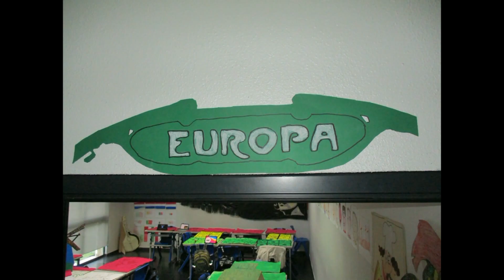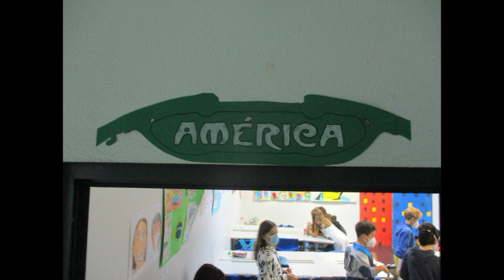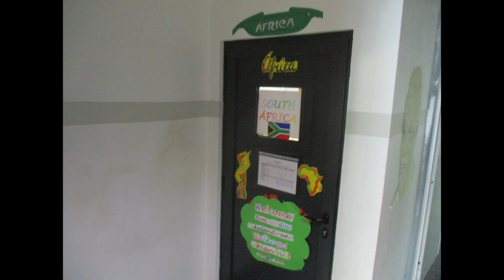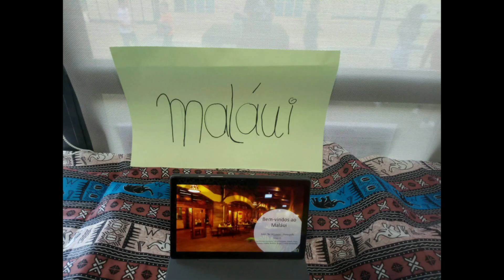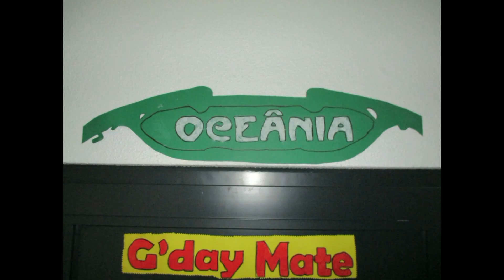DAC Be h(u)man | 5º's anos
No dia 25/10/21 as turmas do 5º ano terminaram o seu projeto Be H(U)man!

As salas foram transformadas em continentes e o objetivo foi proporcionar a todos os alunos uma visita espetacular aos continentes do mundo. Os alunos conheceram e observaram a Europa, a América, África, Ásia e a Oceânia. Com este projeto foi possível demonstrar em como a diversidade Socio-Cultural  que nos marca como indivíduos, também nos une no coletivo, como HUmanidade.

Todos os continentes apresentaram uma personalidade, as suas tradições e características. Foi um momento de interajuda entre colegas, mas com muita tecnologia à mistura, pois os trabalhos realizados pelos diferentes grupos de trabalho estavam à disposição para serem consultados de forma interativa.

Para finalizar, as turmas participaram no Peddy-Paper (capture the flag) com perguntas sobre o que tinham observado e aprendido nos diferentes continentes.

Uma manhã diferente mas divertida!

Music | Wish You Were Here by Declan DP